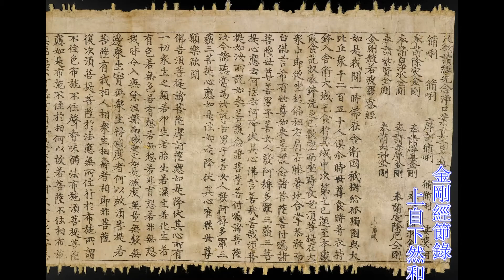何謂金剛經 .金剛經義理解析- 上自下然和尚宣講(2021金剛經節錄)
金剛經第一集節錄